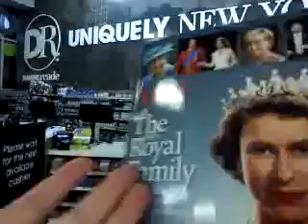24/7 live union s.p. eviction